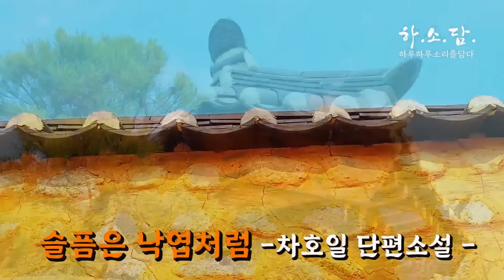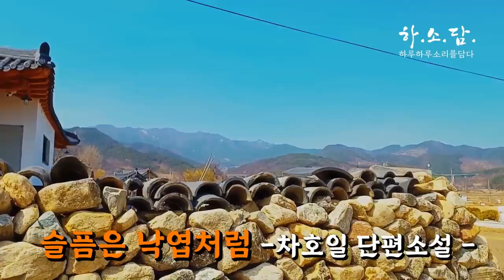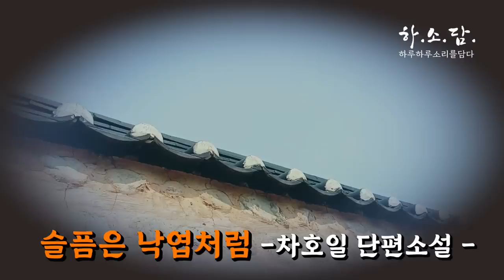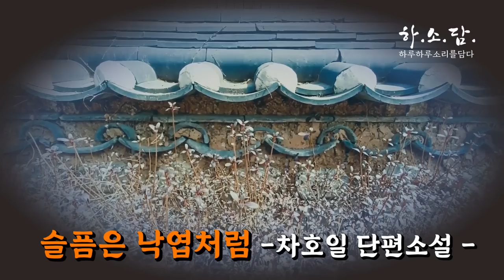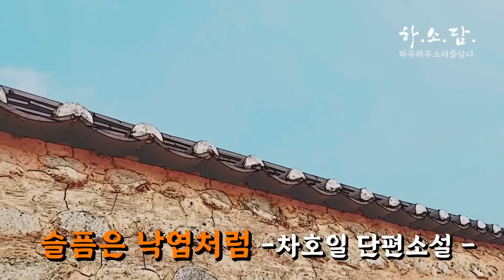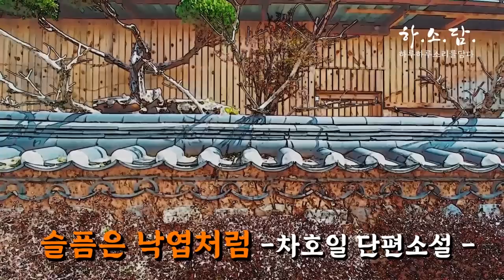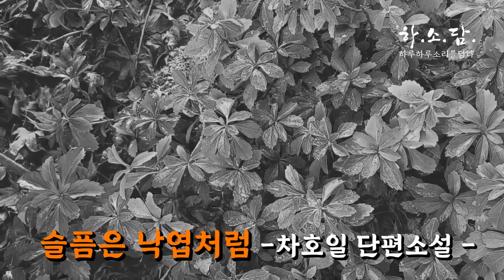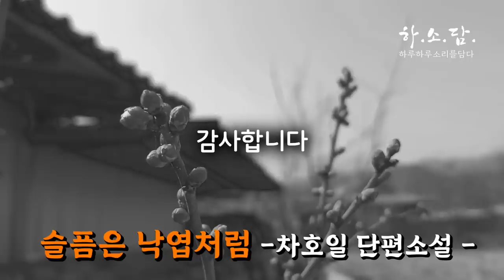[첫사랑은 마지막 사랑이 되었다] 머무를 수만 있다면 되돌릴 수만 있다면 그와의 사랑이 영원했으면 좋겠다 [슬픔은 낙엽처럼-차호일] 하소담오디오드라마 | 오디오북 Podcast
안녕하세요.

▪낭독소설:《슬픔은 낙엽처럼》-[표절] 소설집 수록
▪차호일 저 | 도화

00:00 Intro
01:40 본문 낭독 시작
51:33 Closing Ment

☞소설소개
사랑하는 남편을 아름다운 추억과 함께 보내는 이야기

☞저자소개:차호일
서울 출생, 문학박사. [문예한국], 충청일보 등에 작품을 발표함으로써 등단하였다. 저서로는 『비명소리』, 『달빛끄기』, 『그해 여름의 이상했던 경험』, 『아주 오래된 기억』, 『내 마음 그 깊은 곳에』, 『디지털시대 우리문학 다시 읽기』 등이 있다.